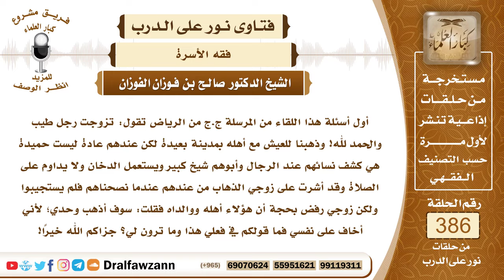5018- أهل زوجها عندهم مخالفات وتسكن معهم وتخاف على نفسها من الفتن فما النصيحة لها؟ - صالح الفوزان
5018- وصف السؤال:
أول أسئلة هذا اللقاء من المرسلة ج.ج من الرياض تقول: تزوجت رجل طيب والحمد لله! وذهبنا للعيش مع أهله بمدينة بعيدة لكن عندهم عادة ليست حميدة هي كشف نسائهم عند الرجال وأبوهم شيخ كبير ويستعمل الدخان ولا يداوم على الصلاة وقد أشرت على زوجي الذهاب من عندهم عندما نصحناهم فلم يستجيبوا ولكن زوجي رفض بحجة أن هؤلاء أهله ووالداه فقلت: سوف أذهب وحدي؛ لأني أخاف على نفسي فما قولكم في فعلي هذا وما ترون لي؟ جزاكم الله خيرًا!
الجواب:
بسم الله الرحمن الرحيم. الحمد لله ربِّ العالمين وصلَّى الله وسلم على نبيِّنا محمد وعلى آله وصحبه.
 وبعد:
فإنه مما لا شك فيه وجوب الأمر بالمعروف والنهي عن المنكر والنصيحة لكل مسلم رأيت عليه خللًا ولاسيما إذا كان قد قريبًا منك أو قريبًا من الأسرة التي تنتسب إليها، فما قامت بهذه المرأة أمر تشكر عليه من الاستنكار لعدم الحجاب ومن التكاسل عن الصلاة وشرب الدخان كل هذه منكرات بلا شك وقد أدت ما يجب عليها فجزاها الله خيرًا وأما ذهابها من عندهم بدون إذن زوجها فهذا يخشى عليها من الضرر بسببه، ولكن في المرة الثانية لا تذهب معه إليهم تبقى في بيتها ولا تذهب معه إليهم ما داموا على هذه الحالة.
السائل: يبدو أنها معهم للعيش معهم بشكل مستديم، تقول ذهبنا للعيش معهم.
الشيخ: للعيش معهم إذن لها الحق في أن تطلب بيتًا مستقلًا، تطلب من زوجها بيتا مستقلًا لها الحق في ذلك.ص السؤال:
الجواب:
 وبعد:
الشيخ: للعيش معهم إذن لها الحق في أن تطلب بيتًا مستقلًا، تطلب من زوجها بيتا مستقلًا لها الحق في ذلك

للاستفسار والإقتراحات والدعم
رئيس الفريق
لمشروع كبار العلماء